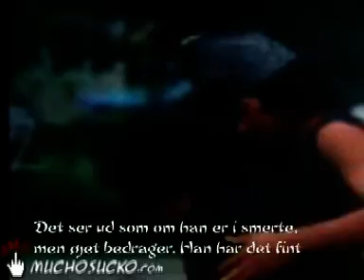Ninjaskole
Med Snuggle på Ninjaskole i Malaysia